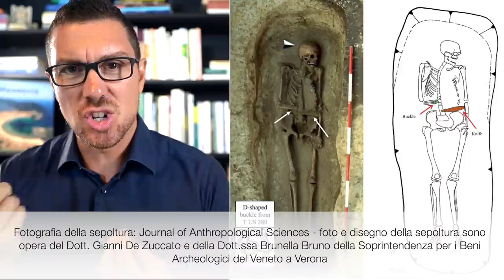Un Uomo Longobardo rimpiazzò l’Avambraccio amputato con una Lama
00:00 I dati scientifici e la ricerca sull'uomo Longobardo
03:28 Una storia di fantasia con un quiz sul lessico Longobardo

Lo studio: Survival to amputation in pre-antibiotic era: a case study from a Longobard necropolis (6th-8th centuries AD); a cura di: Ileana Micarelli, Robert Paine, Caterina Giostra, Mary Anne Tafuri, Antonio Profico, Marco Boggioni, Fabio Di Vincenzo, Danilo Massani, Andrea Papini &
Articolo di Matteo Rubboli: "Un Uomo Longobardo rimpiazzò l’Avambraccio amputato con una Lama", disponibile su Vanilla Magazine